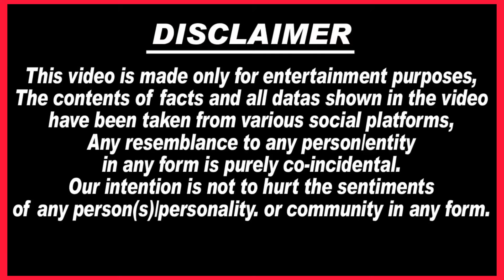😭🙏Cancer पीड़ित Hina Khan से अब दर्द बर्दाश्त नही हो रहा, Hospital में फफक-फफक कर रोने लगी Hina Khan.